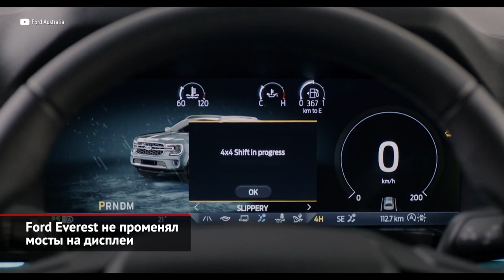Geely Monjaro вдохновился вершинами. Ford Everest не променял мосты на дисплеи | Новости №1901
Флагманский кроссовер Geely Xingue L продаётся в Китае с прошлого года — это самый крупный автомобиль, построенный на компактной вольвовской платформе CMA. Чтобы отправиться на экспорт, Синьюю нужно было выполнить два условия: примерить какое-нибудь произносимое для иностранцев имя и получить сертификаты. Оба — выполнены. Отныне кроссовер с внутризаводским обозначением KX11 будет называться Monjaro. По официальной версии, это должно напоминать о самой высокой горе Африки — Килиманджаро. Новое экспортное название вписано в уже полученное российское одобрение типа транспортного средства. Для нас сертифицирована только одна модификация: двухлитровый турбомотор с распределённым впрыском плюс восьмиступенчатый «автомат» Aisin. Полный привод реализован через многодисковую муфту, подключающую заднюю ось. Салон будет строго пятиместным, а диаметр колёс — 19 или 20 дюймов. Кроме того, мы знаем, что локализовывать кроссоверы на белорусском заводе «БелДжи» не планируется — возить автомобили решено напрямую из Китая. Старт продаж запланирован на вторую половину года.

Тему горных вершин продолжим с новым поколением внедорожника Ford Everest — в России он почти неизвестен, хотя исходный пикап Ford Ranger у нас продавался до 2015 года. Тот самый Ranger сменил поколение прошлой осенью, поэтому логично, что премьера нового, пятого поколения Эвереста тоже не задержалась. Модернизированная платформа T6 принесла пружинную заднюю подвеску вместо рессорной. А в остальном всё по классике: лестничная рама, двухрычажная передняя подвеска и неразрезной мост сзади. Семиместный салон выглядит консервативно, но без широкоформатного дисплея теперь никуда: он может быть десяти- или двенадцатидюймовым. Плюс виртуальные приборы на 8 или 12,4 дюйма. А ещё есть камеры кругового обзора, вентиляция кресел и до девяти подушек безопасности — в общем, топовые версии брутального внедорожника нафаршированы очень неплохо. Для некоторых рынков предложат бензиновую турбочетвёрку, но в основе гаммы — дизели объёмом два и три литра. Мощность их всё ещё не объявлена. Сочетаются они с шести- или десятиступенчатыми «автоматами». А самое интересное — это два варианта полного привода — жёстко подключаемый part-time или постоянный полный с дифференциалом. Понижающая передача есть всегда, а за блокировку заднего дифференциала нужно доплачивать. Добавим, что выпускаются Эвересты в Таиланде, где продажи начнутся во втором полугодии. А дальше — почти всё Южное полушарие — Австралия, Африка плюс Индия и Китай.

00:00 Джили Монджаро вдохновился вершинами
01:10 Форд Эверест не променял мосты на дисплеи